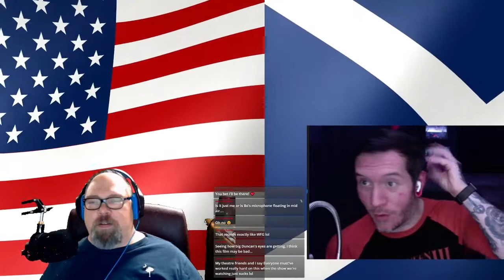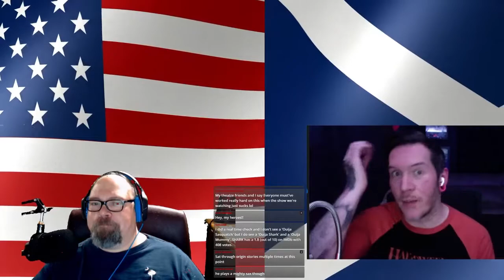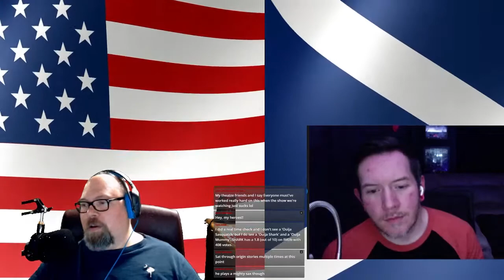Duncan and Bo Slash Fiction: Like As Fire Eateth Up and Burneth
In our third entry in this journey through the horror series Slasher, we find ourselves facing new mysteries, bidding adieu to our favorite characters, and discussing a few mini movie reviews along the way!